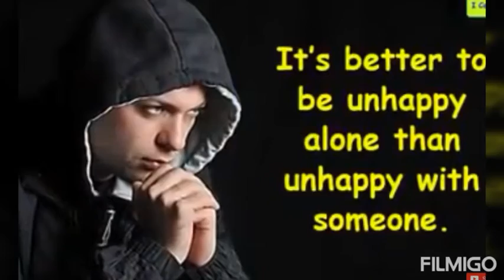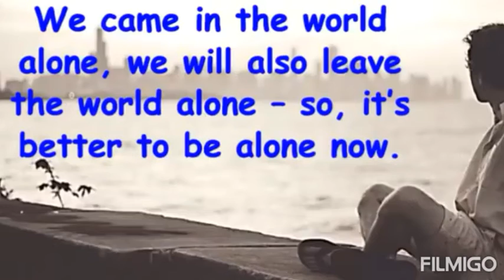Kung Ala Mo Lng by Amo